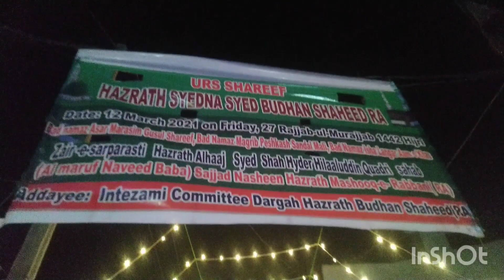HAZRAT BHUDAN SHAHEED RH. || NAVEED BABA SAHAB